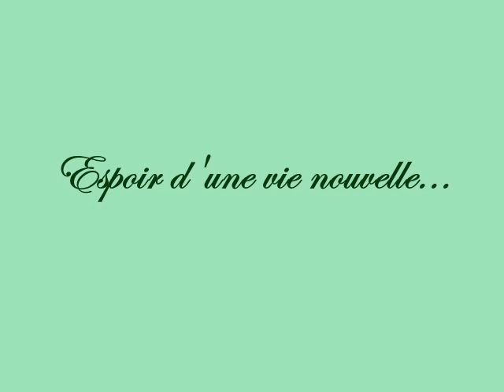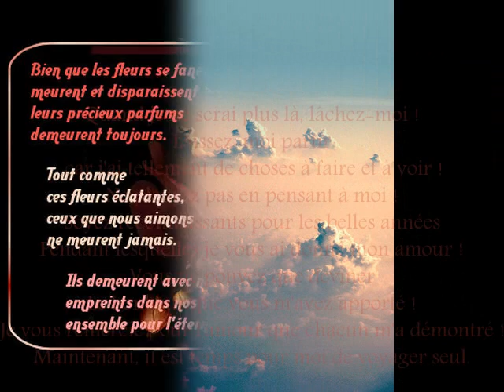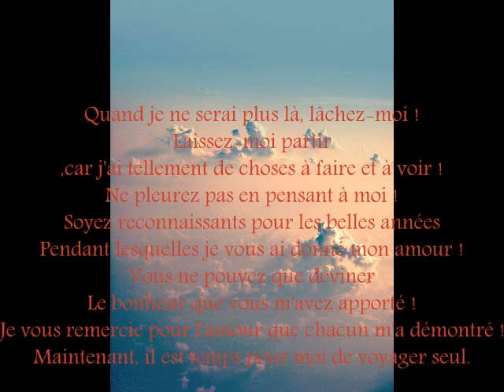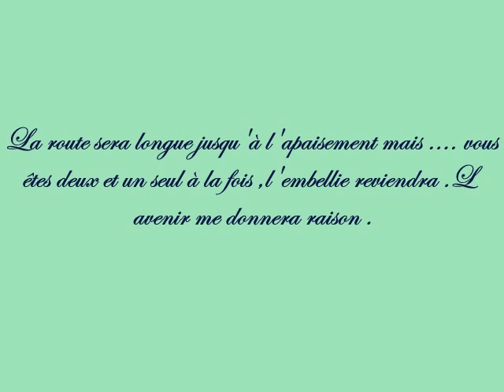HOMMAGE .wmv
hommage rendu pour leur courage à ma fille et mon gendre